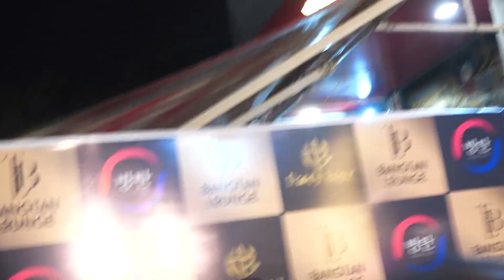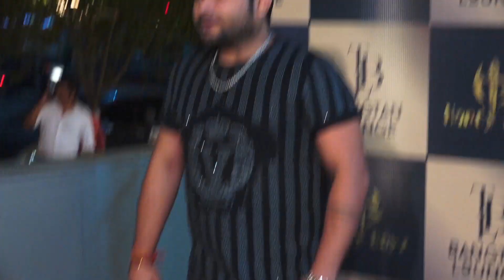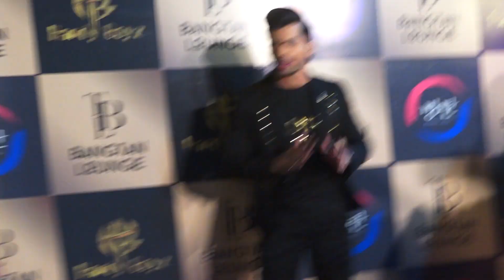SIDDHARTH NIGAM AND MAHIMA CHAUDHRY AT LAUNCH OF BTS THEMED BAR BANGSTAN LOUNGE 01